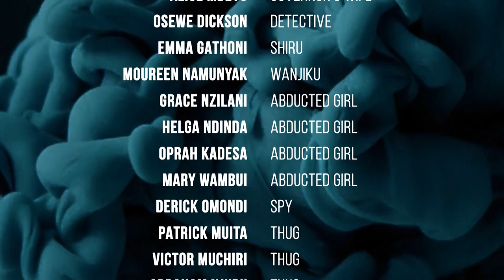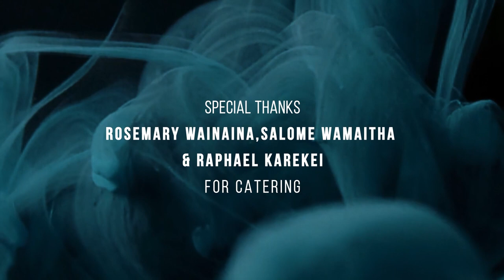JAJA | Most Heartbreaking Drama from Kenya in English | TidPix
JAJA and her high-school friends are abducted on their way to school. They are taken to a secret location where they are forced into prostitution under the harsh supervision of Queen B. Jaja does not want to be treated like a mere object just because she is a woman. She is determined to free herself from the slavery, and with the help of an undercover detective spying the organization, she tries to escape. What sacrifices does she have to make in order to break out? Will her escape be successful?

JAJA
By: Jacinta Wangari, Judy Lisper
Year: 2021
Country: Kenya
Length: 63 minutes
With:  Stellah Gitari, Mary Wambui, Irshad Abdulaziz, Peter Oroto, Oprah Kadesa

- full heartbreaking Drama Movie from Kenya

TIDPIX is your destination for Authentically African movies from the continent’s most interesting filmmakers.